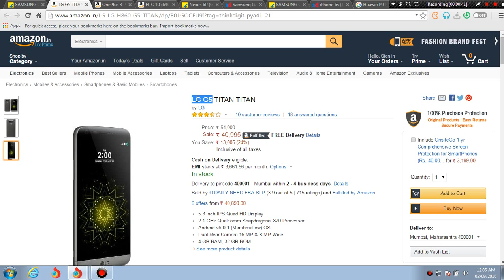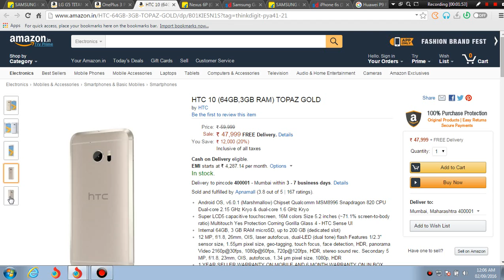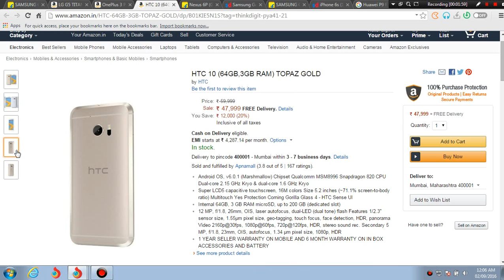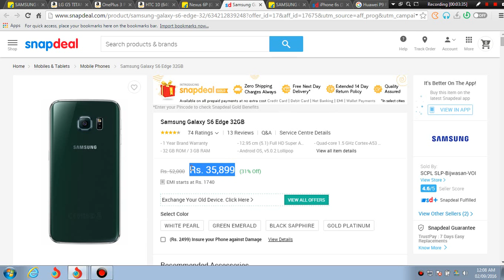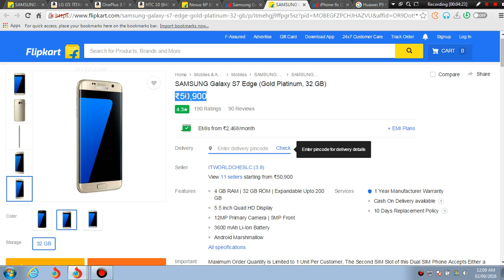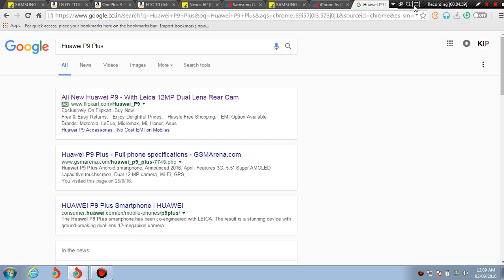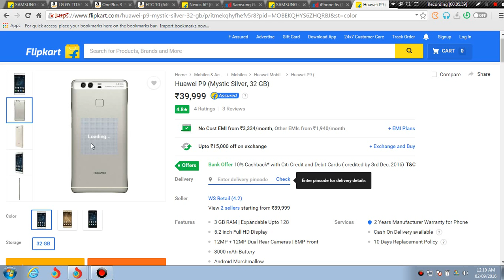Best Mobile Phones in India